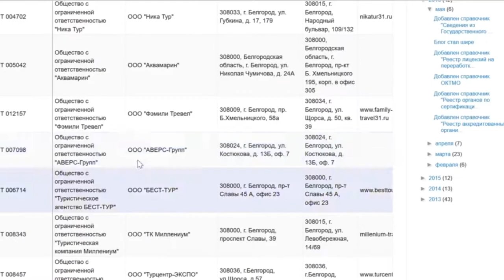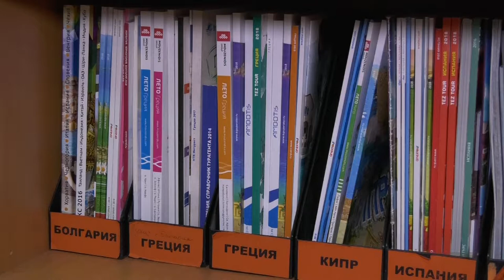Что делать, если ваш туроператор обанкротился? Советы специалистов.